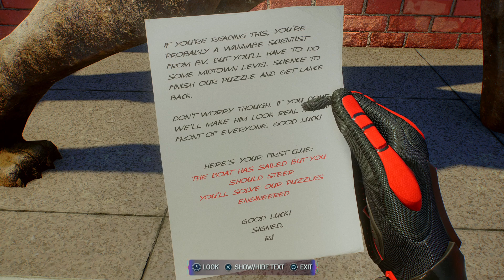Marvel's Spider-Man 2 - Senior Prank (PS5)